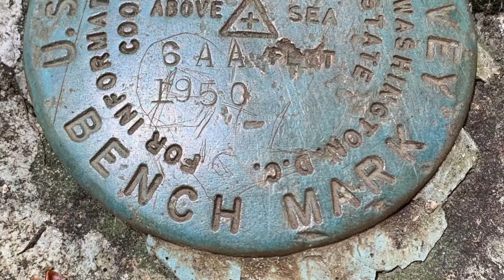Backpacking Washington State 2019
A friend and I tried to backpack through the Olympic National park starting at the Hoh Rainforest and ending at the Elwah River. Unfortunantly a family medical emergency caused us to bail out after the first night so we could coordinate. We decided to do a sampling of great hikes in Washington state and turned a bailed out trip into a trip of a lifetime.